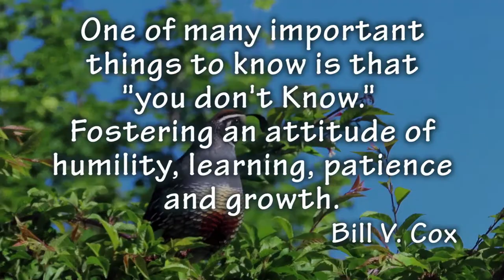Quail in My Front Yard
It was one of those minutes where you get the chance to capture a flash of total bliss. I have a family of Quail that lives in my yard, or maybe I should say they pass through my yard from time to time. I was working in the yard when the distinctive call of the Quail was heard. I the chance to run in the house and grab the camera and return to a spot where I could film. The video is hand held and wanders a bit so I hope you can tolerate the shake of the camera. The Quail is a game bird in the Pheasant family with a distinctive call. I was able to capture him inviting all to listen several times and it puts a smile on my face to hear it again.  While in the midst of putting this show together I awoke at three AM and had this thought about knowing important things.  To be taught by the spontaneity of the moment, to be open to the influence of something unexpected, to capture a simple song of a bird is to be instructed by a Higher Voice.  I hope I am always available to simple songs, quiet reverence, and looking to find humble voices that can coach a willing student.  It was a moment with a “Quail in My Front Yard”, but a tender tutor reminding me to slow down, listen, watch, and you will never know what you might learn. Apryl and I both agree that this video puts a smile on our face.  The intricate design of the feather pattern is incredible, when you look closely you can see “Mr. Quail” is quite a show piece.  Enjoy the “Quail in My Front Yard.”  We will again and again.